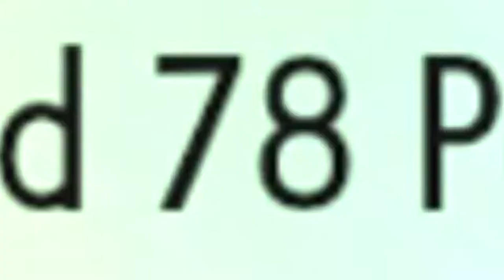Manlet King!? | Pokémon Let's Go Pikachu Co-op: No Evolution Challenge EPISODE 47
Seriously why is it so small??